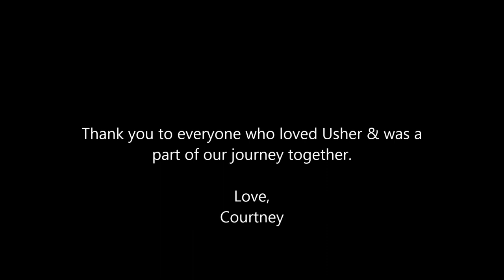In Loving Memory of Usher: Service Dog Extraordinaire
To everyone that loves and adores Usher, Service Dog Extraordinaire, we are truly heartbroken to fill you all in on the last few weeks. Usher has passed away and crossed the Rainbow Bridge: “When a beloved pet dies, the pet goes to this place. There is always food and water and warm spring weather. All the animals who have been ill and old are restored to health and vigor; those who were hurt or maimed are made whole and strong again, just as we remember them in our dreams of days and times gone by.”

Usher wasn’t acting himself beginning in mid-October. He went home from school to see the vet. After many tests it was painfully confirmed that our loveable bear had been suffering from cancer silently. He quickly deteriorated and we felt it was only right to relieve Usher from his pain and suffering despite selfish desires to keep him here. On the night of Wednesday, November 5th, Usher was painlessly put to sleep surrounded by his family and friends (including loved ones on FaceTime). He is no longer with us in the physical sense, however, he will always be here in spirit and watching over everyone he loves.

I couldn’t have asked for a better best friend. I feel blessed to have loved him and will cherish our memories forever. Thank you to everyone who has shared in our journey together. Sending light and love everyone’s way.

XO,
Courtney